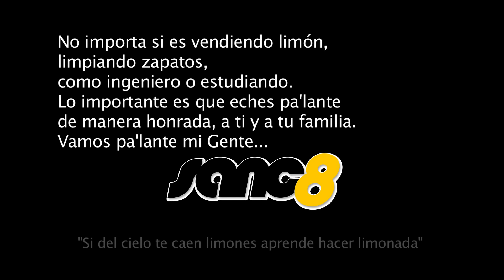Limon Limonada de Sanc8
Una nueva ocurrencia del Grupo basada en todos los establecimientos de limonadas que han surgido en la isla; una forma jocosa de verlo. Orgullosos nos sentimos de toda esa gente que se esta tirando a la calle hacer dinero buscando un bienestar para su familia, no sentados a esperar un milagro…de eso se trata, de luchar. "Si del Cielo te caen limones aprende hacer limonadas"